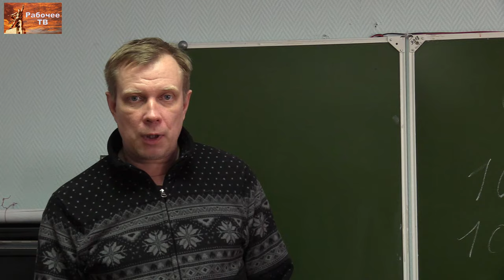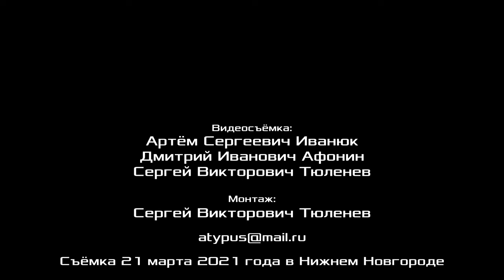Заключительные выступления. Российский комитет рабочих 20–21 марта 2021 г.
Заключительные выступления. Нижний Новгород, 20–21 марта 2021 г.
00:01:00 - Денис Павлович Шелепов, повар горячего цеха, Мариинский буфет (столовая), член Рабочей партии России, г. Ленинград.
00:09:09 - Алексей Михайлович Чопа, оператор станков с ЧПУ, Экспериментально-производственный комбинат Уральского федерального университета, член ЦК Рабочей партии России, г. Свердловск.
00:11:12 - Максим Владимирович Гордевнин, слесарь по ремонту подвижного состава, МП г. о. Самара «Трамвайно-троллейбусное управление», член ЦК Рабочей партии России, г. Самара.
00:12:22 - Никита Александрович Ананевич, слесарь-электрик, МП г. о. Самара «Трамвайно-троллейбусное управление», член Рабочей партии России, г. Самара.
00:14:54 - Павел Юрьевич Гиль, слесарь-ремонтник 4-го разряда, ПАО «Т Плюс», Самарский филиал, Самарская ГРЭС, член ЦК Рабочей партии России, г. Самара.
00:16:16 - Евгений Борисович Лютов, слесарь СПб ГУП "Пассажиравтотранс", 1-й автобусный  парк, член Рабочей партии России, г. Ленинград.
00:16:51 - Кирилл Сергеевич Левенков, фрезеровщик, Нижегородское ПАО «Гидромаш», г. Нижний Новгород.
00:17:51 - Виктор Николаевич Корчагин, огнеупорщик, АО «Металлургический завод Электросталь», г. Электросталь.
00:18:16 - Павел Владиславович Ковин, токарь, кирпичный завод ООО ТК «ЛИКолор», г. Новосибирск.
00:18:53 - Евгений Александрович Якимов, подручный сталевара Металлургического завода Электросталь Тюмени (Филиал УГМК-Сталь), сопредседатель профсоюза «Металлурги Тюмени», член Рабочей партии России, г. Тюмень.
00:19:36 - Андрей Анатольевич Федин, председатель мандатной комиссии Российского комитета рабочих, оператор-наладчик станков с ЧПУ ЗАО НПП «МЕРА», член ЦК Рабочей партии России, г. Королёв, Московская обл.
00:29:17 - Василий Феликсович Соловьёв, электрогазосварщик, АО «Санкт-Петербургский тракторный завод», член РКРП, село Янино-1, Ленинградская обл.
00:29:43 - Сергей Александрович Горбушкин, электромонтёр ПС 220 кВ, ПАО «ФСК ЕЭС», сопредседатель Российского комитета рабочих, член ЦК Рабочей партии России, г. Электросталь, Московская обл.
00:38:36 - Илья Валерьевич Вавилов, шлифовщик, АО «Петербургский тракторный завод», г. Ленинград.
00:40:03 - Валентин Владимирович Кальвит, электромонтёр, сопредседатель профсоюза "Защита" АО "Саровская генерирующая компания", сопредседатель Российского комитета рабочих, член ЦК Рабочей партии России, г. Саров.
00:44:14 - Владимир Алексеевич Кузнецов, токарь, AO «Киров-Энергомаш», активист профсоюза «Защита», член РКРП, г. Ленинград.
00:51:51 - Максим Анатольевич Заварин, водитель автобуса, обособленное подразделение "Автопарк №2" АО "Тюменское ПАТП №1", сопредседатель профсоюза работников городского наземного пассажирского транспорта «Движение», член ЦК Рабочей партии России, г. Тюмень.
00:53:25 - Дмитрий Юрьевич Шилов, монтажник радиоэлектронной аппаратуры и приборов, ООО «КБСМ», член ЦК Рабочей партии России, г. Ленинград.
00:57:19 - Артём Сергеевич Иванюк, инженер, АО «Металлургический завод «Электросталь», член ЦК Рабочей партии России, г. Электросталь, Московская обл.
01:02:22 - внесение правки в текст постановления по 4-у вопросу повестки РКР Александр Владимирович Золотов, доктор экономических наук, профессор, вице-президент Фонда Рабочей Академии, консультант Российского комитета рабочих, член ЦК Рабочей партии России, Нижний Новгород.
01:09:05 - исполнение гимна Российского комитета рабочих.